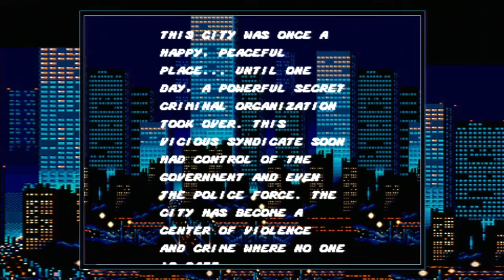T-SHIRTS AND SHORT SKIRTS! - Streets of Rage - Let's Play All The Games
It's Streets of Rage time! Join Axel and Blaze as they team for a wild night on the town (Which may or may not be a date) and beat up all the bad guys in the process. Also, we'll be joined by our buddy in the cop car, and his massive arsenal! So put on your head band and boots, time to Beat 'Em All Up!